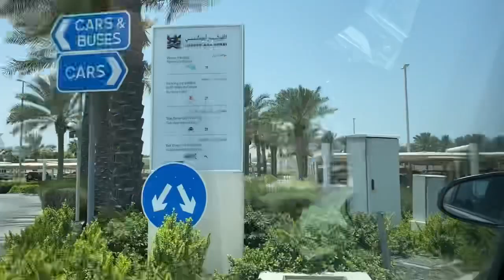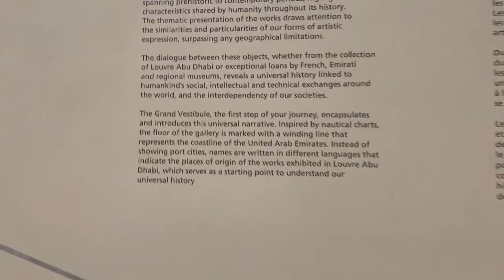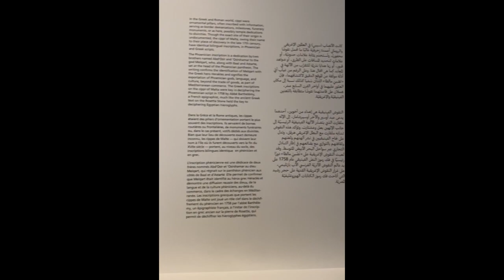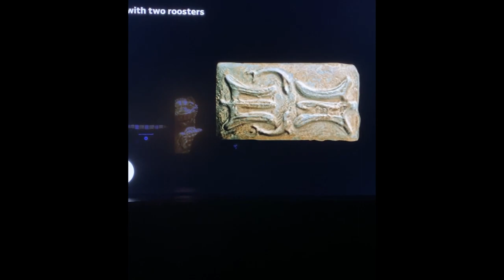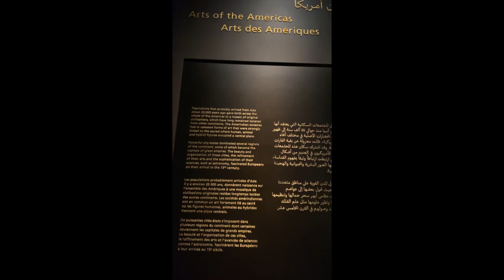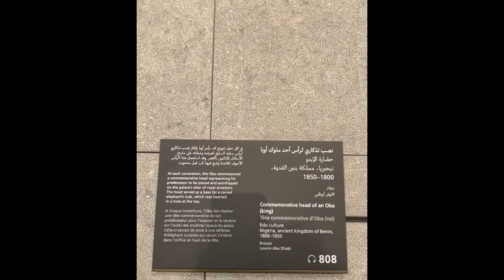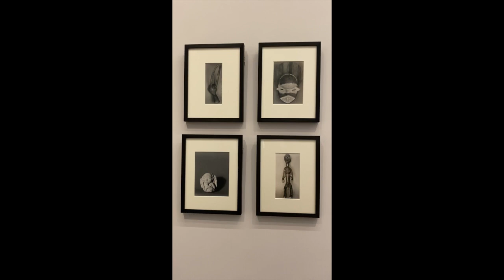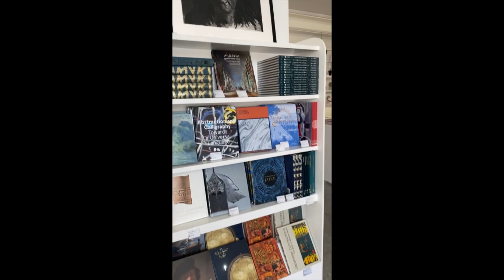Puntahan natin ang Louvre Museum sa Abu Dhabi 🇦🇪